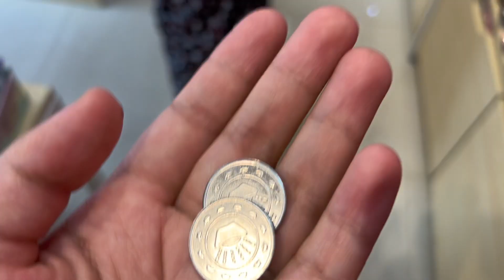Summer diaries• Life in Bhutan, vacation, travel diaries, quality time with friends, hike day.